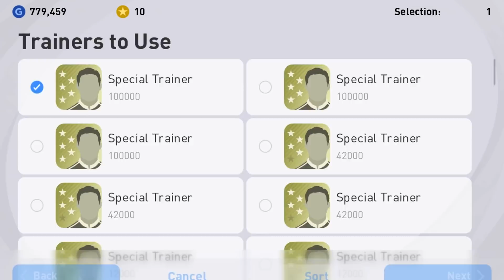NEW FEATURED!! 😱😱 PACK OPENING!! PES2021 MOBILE